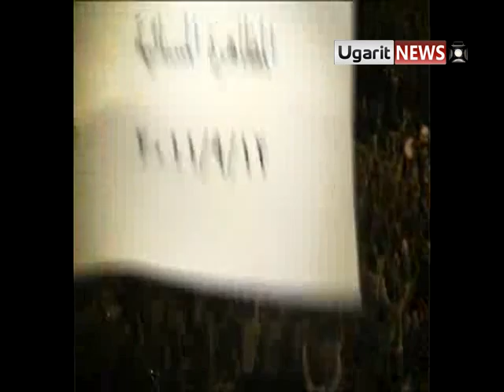12 9 Homs أوغاريت حمص , مظاهرة مسائية في حي القصور, والشعب يريد اعدااام الرئيس راااائعة